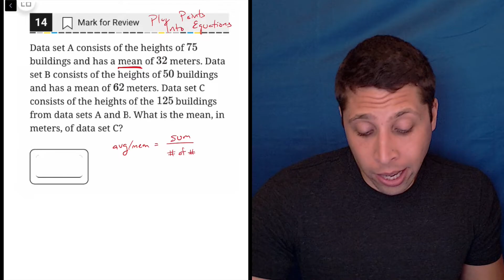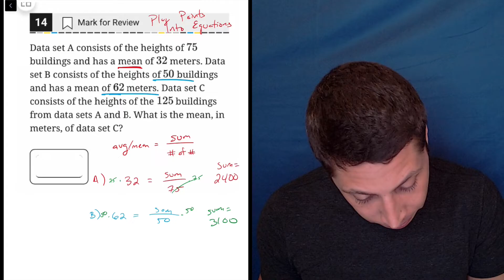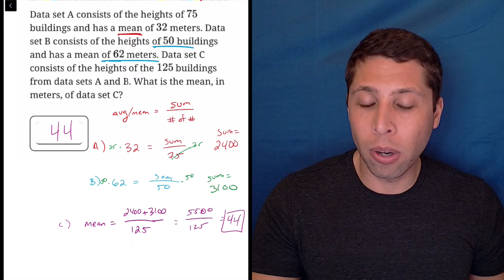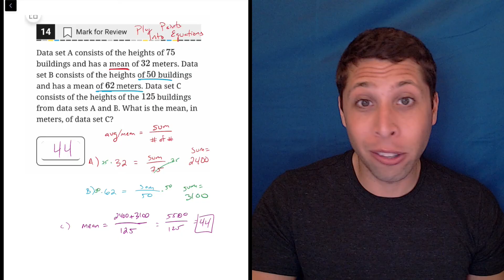Digital SAT 4, Math Module 2H, Question 14 (statistics)